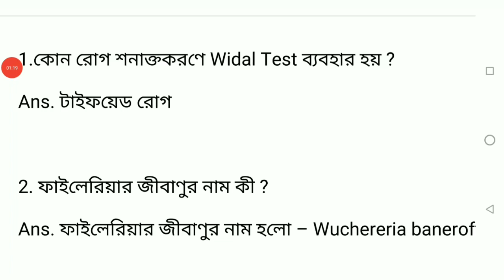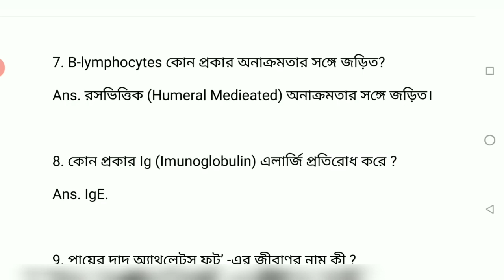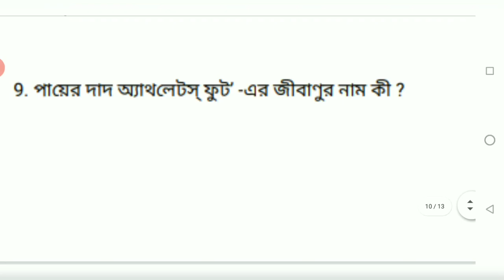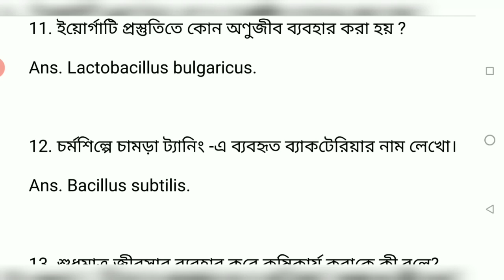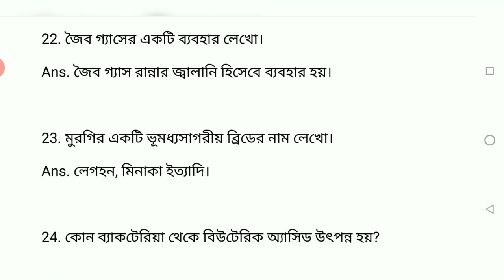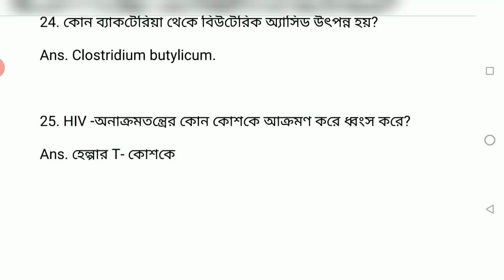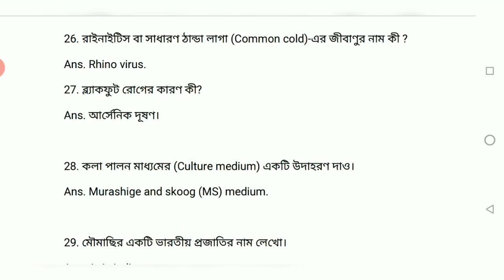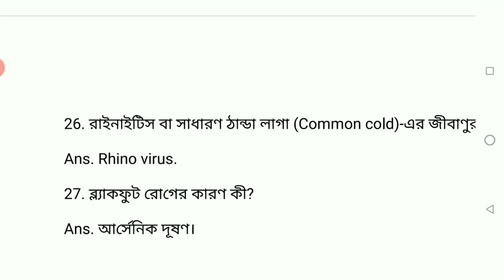Sample model paper-08 | Biology part | expected 30 questions and answers